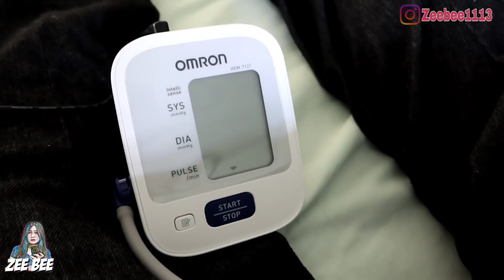ABANG DATANG‼️MAJIKANKU MALAH NGASIH SESUATU⁉️BERSYUKUR BANGET DAPAT MAJIKAN YANG BAIK